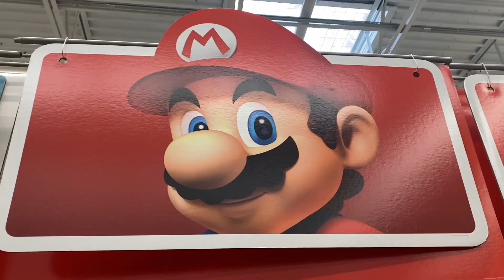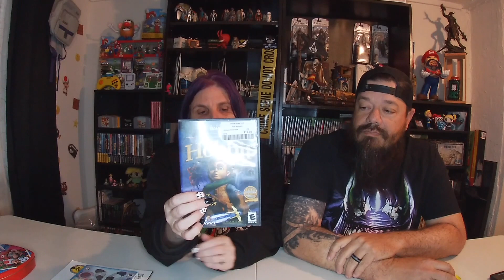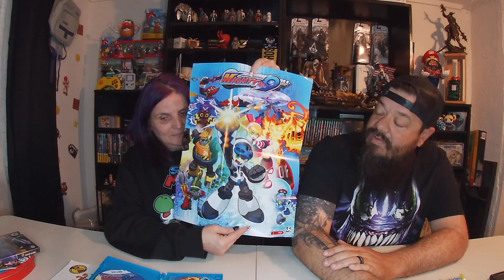Awesome Retro Game Store Pickup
We went down to our local game store and picked up some pretty good games that will be added to our collection.